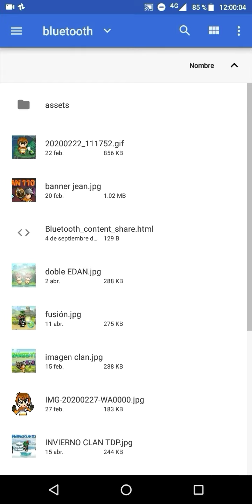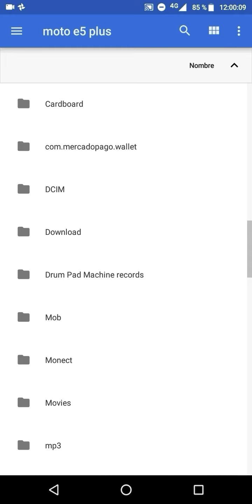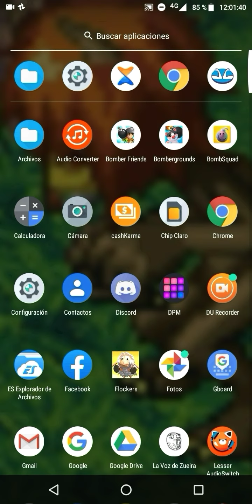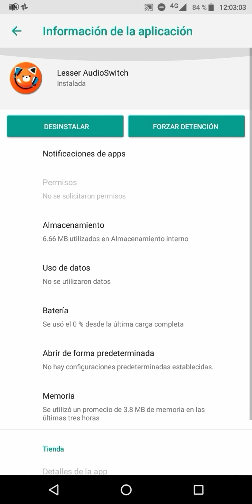Cómo liberar espacio en el celular para que no se trabe mucho